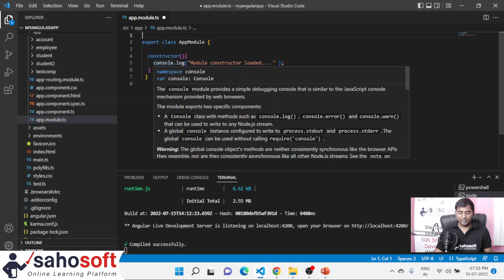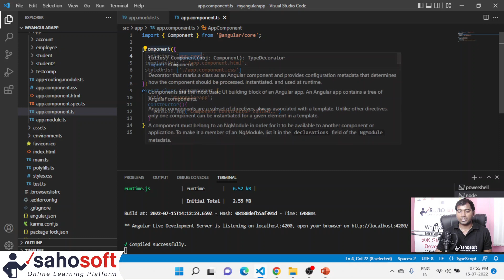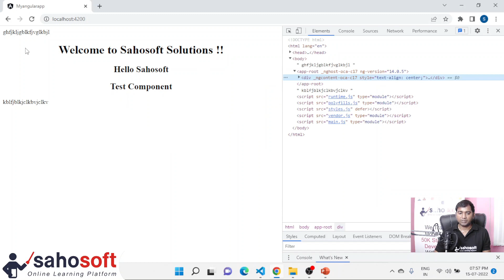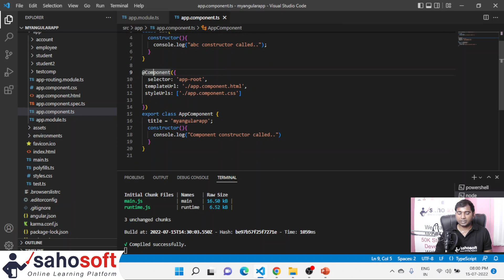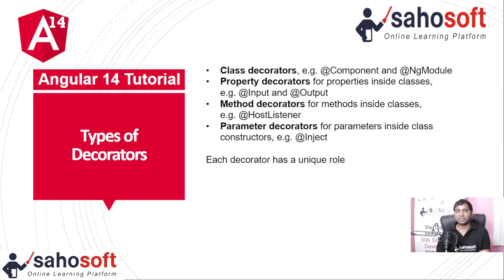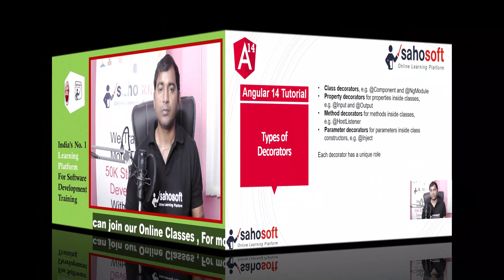Decorators in Angular 14 application | Angular 14 Tutorial in Hindi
Hello Friends,